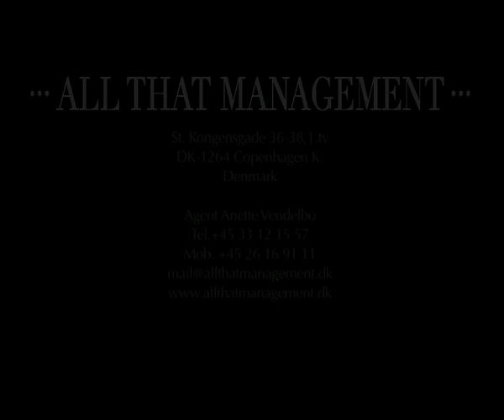showreel - Mads Riisom.mov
All That Management prestents Danish Actor Mads Riisom